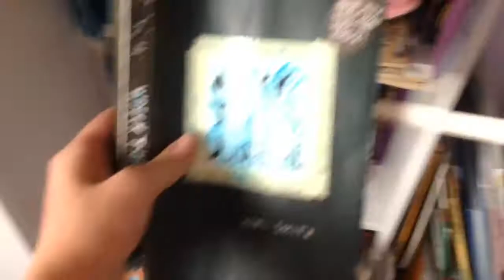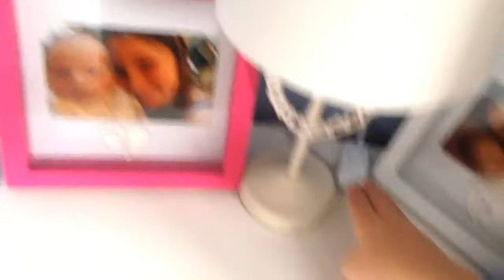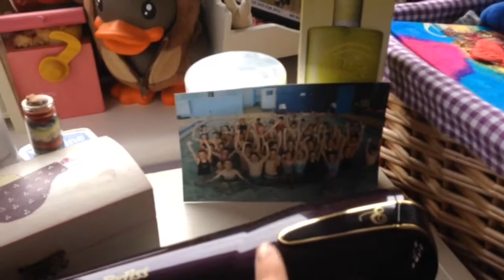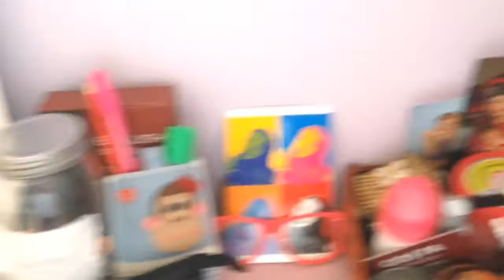Room Tour// new intro!!!!💁✨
Hope you enjoy seeing into my room!!! Updated Christmas at my Nanna's is coming soon!!

Kisses💋

-Liv